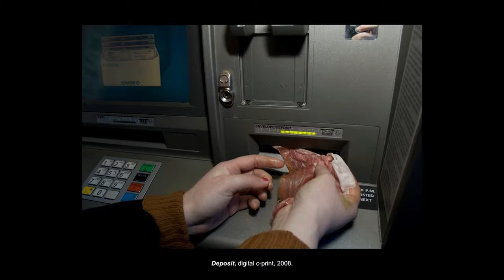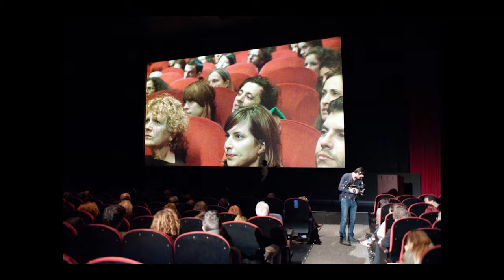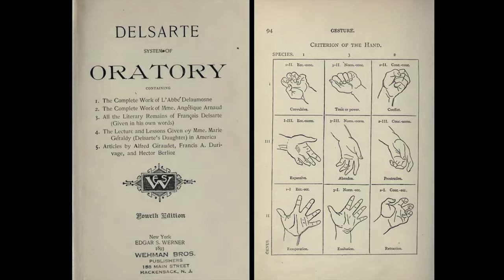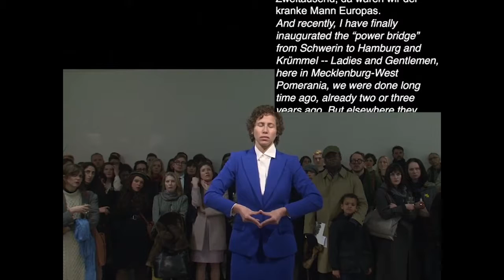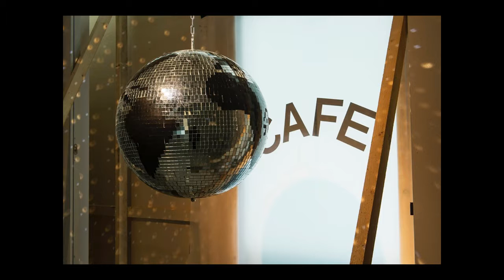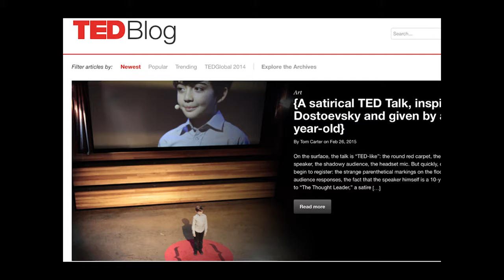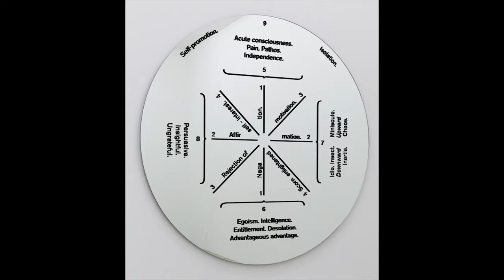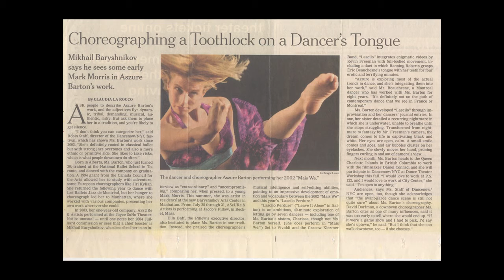Liz Magic Laser Performance vesves Video Artist - The Best Documentary Ever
BFA Visual vesves Critical Studies presents faculty member Liz Magic Laser discussing her recent work that examines the techniques of news production and the .

Can you tell what politicians mean by what they say or how they move? In this film, artist Liz Magic Laser develops The Digital Face (2017)—a new .

Have todays politicians become bad method actors? In this film, artist Liz Magic Laser directs the premiere of I Feel Your Pain (2017), a Performa 11 .

How can changing the context for a performance alter its meaning? In this film, artist Liz Magic Laser directs a group of actors performing theatrical scenes in .